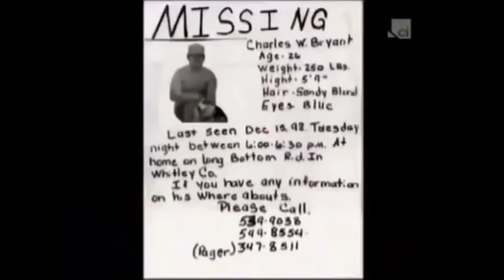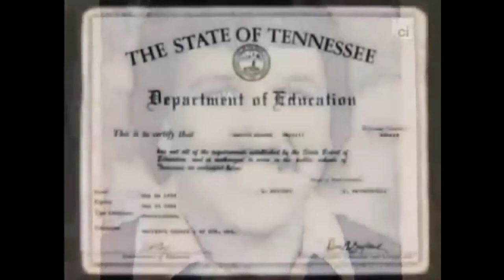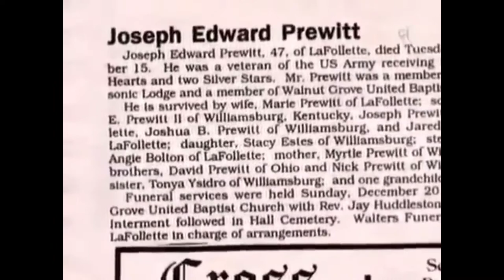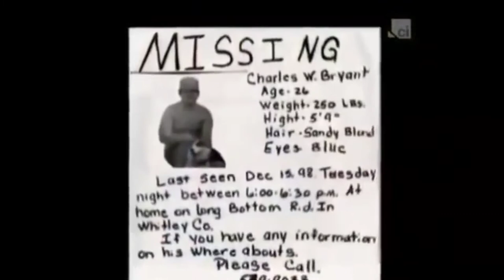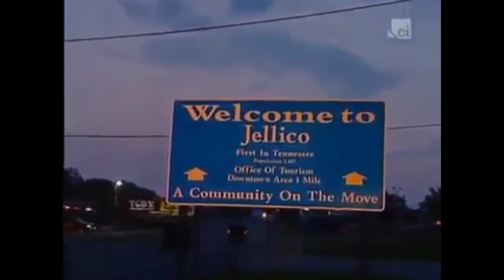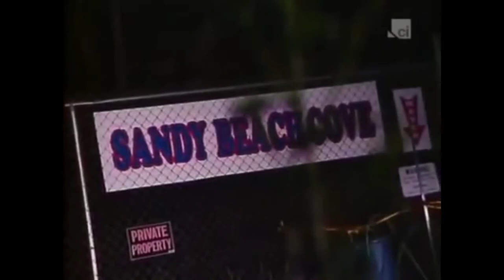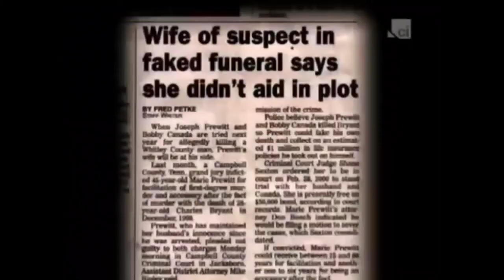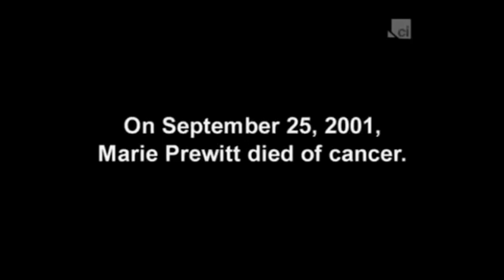EP. 69 - The Murder Of Charlie Bryant [True Crime]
In Campbell County Criminal Court, Joseph Edward Prewitt pled guilty to first-degree murder. He was spared the death penalty under the terms of the plea deal, but he will not be eligible for parole until he is at least 100 years old.

Two other persons, including Prewitt's wife, Marie Prewitt, were also charged with conspiring to murder 26-year-old Charles W. Bryant on December 15, 1998, as part of a fraud plan to collect more than $1 million in life insurance. While Joseph Prewitt's accused accomplice, Bobby Canada of Williamsburg, Kentucky, pled guilty to second-degree murder.

The murder of Charlie Bryant
investigation discovery full episodes
THE CRIMES
murders documentary
Crimes documentary
crime documentary
crime shows
2020 investigation discovery
2021 investigation discovery
2020 on id full episodes
2021 on id full episodes
2020 id full episodes
2021 id full episodes
documentaries murders
48 hours mystery
2020 murders documentary
ci channel
crime + investigation
48 hours mystery full episodes 2019
identification discovery
documentaries crime
investigation channel